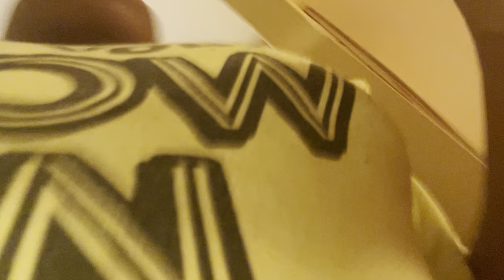Food Mukbang Pt.2 (Did a prank on Samuel hilarious😂🤣😂🤣￼)